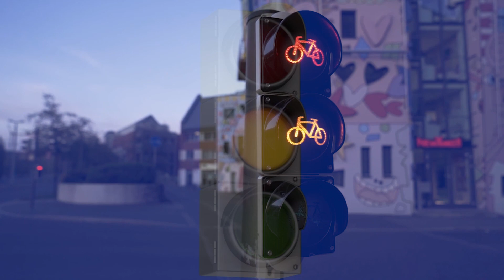Почему в Японии на светофорах вместо зелёного сигнала светит синий?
Самые привычные для нас цвета светофора это красный, жёлтый и зелёный. Подобные одинаковые светофоры стоят практически во всём мире. А вот в Японии вместо зелёного сигнала на светофоре обычно светит синий сигнал. Так как так получилось? Давайте подробнее разберёмся в этом вопросе.